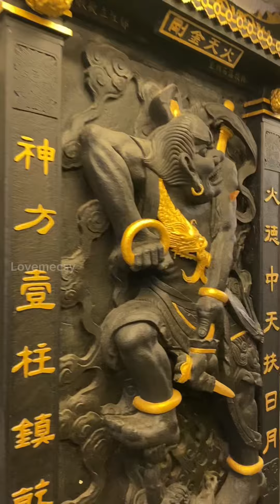關渡夕陽 關渡宮